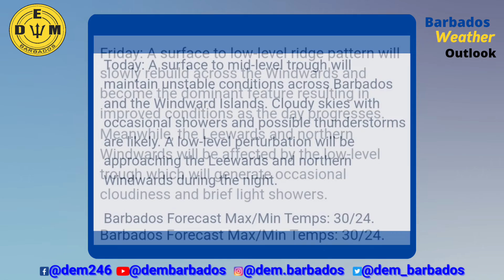Barbados Weather Outlook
Here is a look at the weather conditions you can expect over the next few days.

See details from the Barbados Meteorological Services' weather discussion for Thursday 10th November to Saturday 12th November 2022.

𝑨𝒍𝒘𝒂𝒚𝒔 𝑩𝒆 𝑷𝒓𝒆𝒑𝒂𝒓𝒆𝒅!